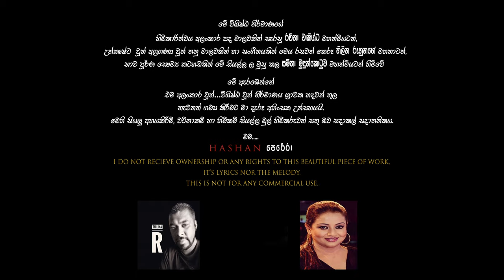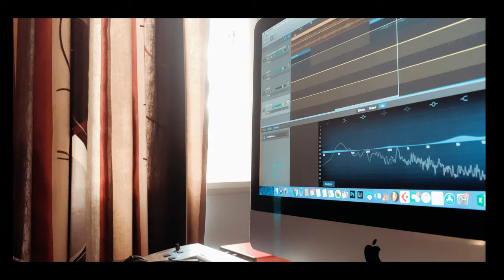Pawela Kodu Akase | Samitha Mudunkotuwa | Covered by Hashan Perera-Official Video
Artist : Hashan Perera
Mastered by : Ashan Thennakoon @ AM Audio Lab
Designed/Edited and Produced by Hashan Perera